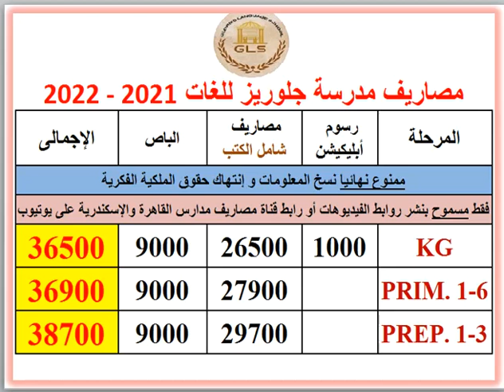مصاريف ومعلومات عن مدرسة جلوريز للغات ( الشيخ زايد - الجيزة ) 2021 - 2022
رابط مصاريف ومعلومات عن مدارس القاهرة و الجيزة 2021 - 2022 .. رابط مصاريف ومعلومات عن مدارس القاهرة و الجيزة 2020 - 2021 .. مصاريف ومعلومات عن مدارس الراهبات فى القاهرة و الجيزة .. رابط مصاريف ومعلومات عن مدارس المعادى و المقطم .. رابط مصاريف ومعلومات عن مدارس التجمع .. رابط مصاريف ومعلومات عن مدارس الشيخ زايد و أكتوبر .. رابط مصاريف ومعلومات عن مدارس الهرم .. رابط مصاريف ومعلومات عن مصر الجديدة و مدينة نصر .. رابط مصاريف ومعلومات عن المدارس القومية بالقاهرة و الجيزة .. رابط مصاريف ومعلومات عن مدارس العبور و طريق مصر الإسماعيلية .. رابط مصاريف ومعلومات عن مدارس الشروق و مدينتى و الرحاب و بدر